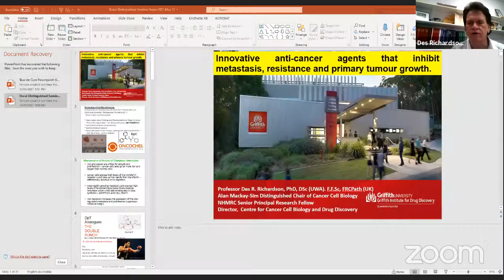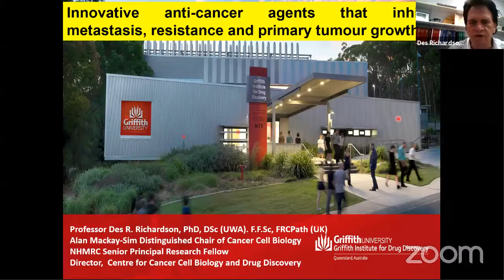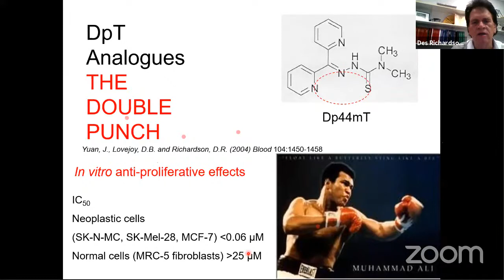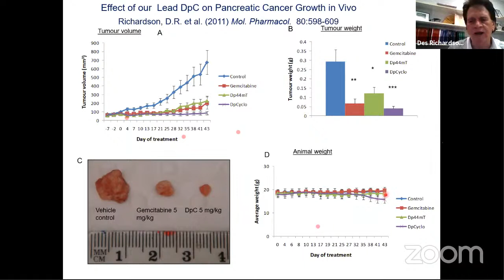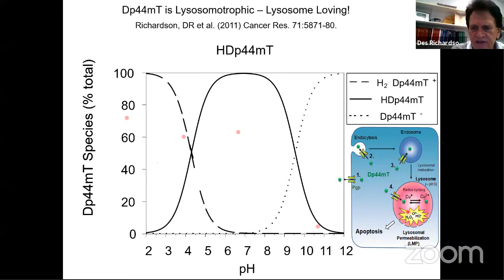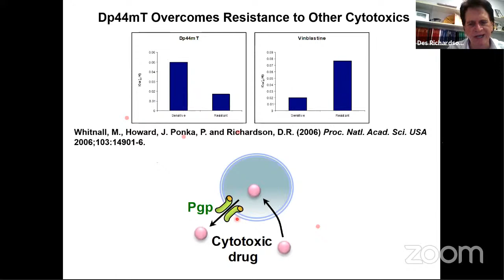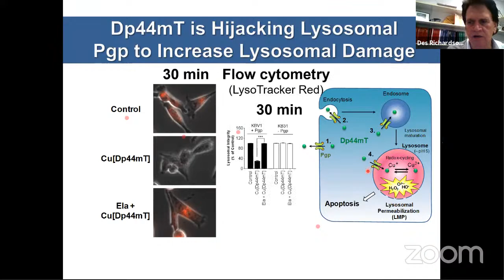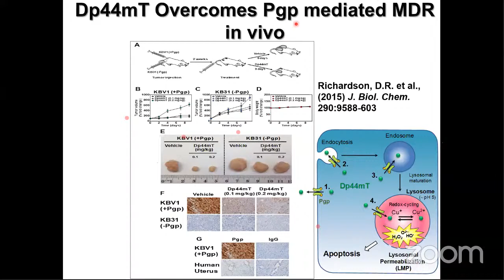Distinguished Lecture Series- Prof. Des Richardson